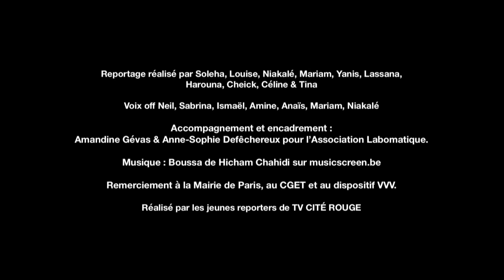#09 LA PLUS PETITE MAISON DE PARIS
TV CITÉ ROUGE, PARIS 19E
Reportage 1’46

Cet été, les jeunes de Chaufourniers, après un travail de recherche documentaire et d'écriture, sont partis à la découverte des endroits qu'ils aimaient, mais aussi de divers endroits insolites situés à proximité. Caméra à l'épaule, ils ont arpenté les rues des 19e et 10e arrondissements et ont filmé ce qu'ils souhaitaient partager avec les autres. Nous vous laissons découvrir les 10 pastilles documentaires ainsi réalisées.

Avec le soutien de la Mairie de Paris et du CGET dans le cadre du dispositif VVV.

TV Cité Rouge, un projet soutenu par la région Île-de-France, Paris Habitat, la Mairie de Paris, le CGET et la Mairie du 19e.